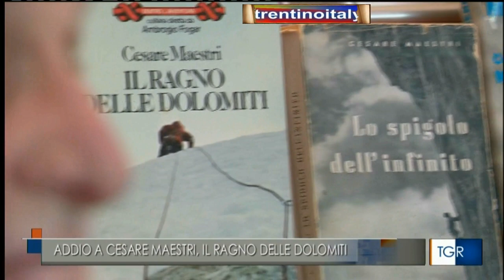✌️#✌️morto il ragno delle dolomiti cesare maestri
✌️cesare maestri✌️